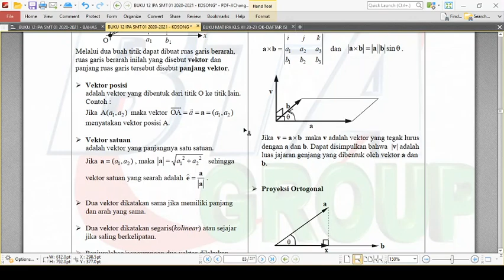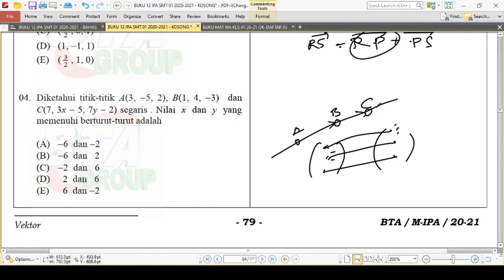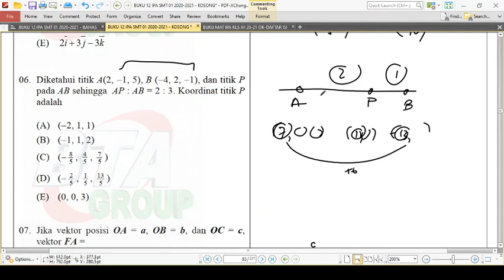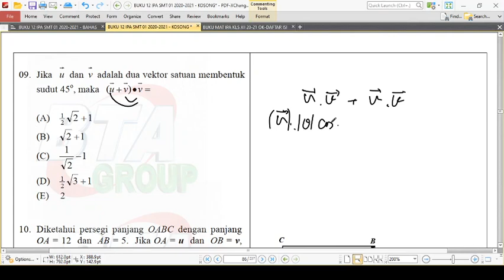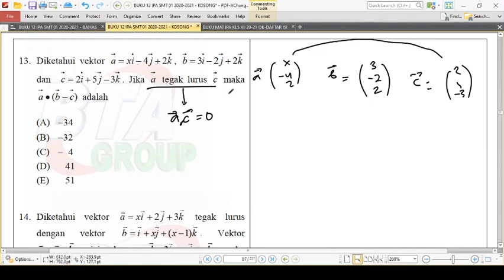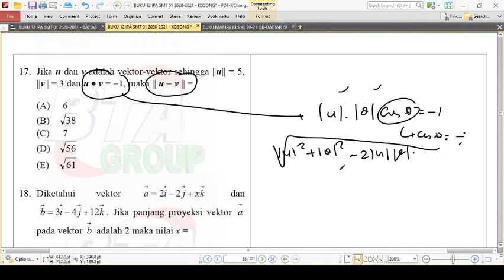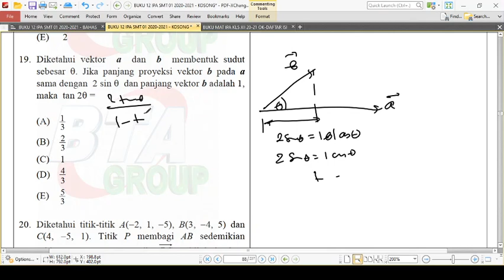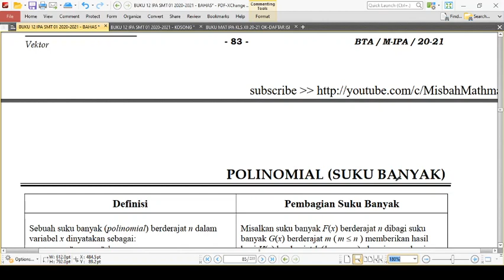BAB 15 VEKTOR (BUKU BTA 2020-2021 SMT 01 KLS 12 IPA) ~ utk buku thn 2022 lihat DESKRIPSI VIDEO INI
VEKTOR pada Buku smt 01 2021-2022 digabung dgn MATRIKS ) dalam Bab 07
dengan rincian sbb :

MATRIKS 01 s.d. No 10
VEKTOR No 11 s.d.No 20

No 11 Bab 07 buku 2022 = No. 01 video ini
No 12 Bab 07 buku 2022 = No. 03 video ini
No 13 Bab 07 buku 2022 = No. 05 video ini
No 14 Bab 07 buku 2022 = No. 06 video ini
No 15 Bab 07 buku 2022 = No. 07 video ini
No 16 Bab 07 buku 2022 = No. 11 video ini
No 17 Bab 07 buku 2022 = No. 12 video ini
No 18 Bab 07 buku 2022 = No. 14 video ini
No 19 Bab 07 buku 2022 = No. 17 video ini
No 20 Bab 07 buku 2022 = A

20. u.v / |v| = 2 maka u.v = 12
      v.u / |u| = 4 maka u.v = 4.|u|
      berarti |u| = 3